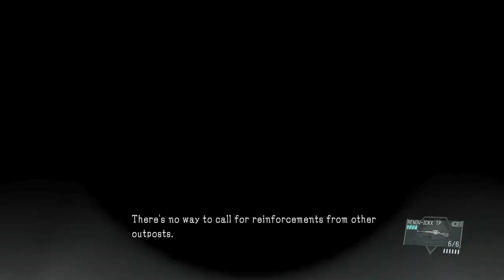Metal Gear Solid V The Phantom Pain Episode 18